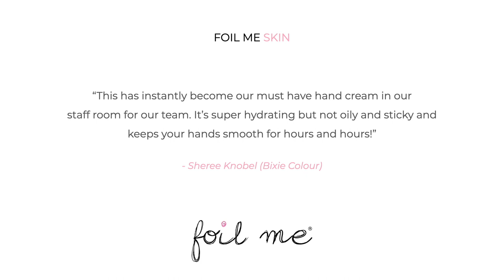Introducing: Foil Me SKIN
A gentle, natural skin and scalp care cream, for you.

We know that people suffer from skin conditions, especially in the hair industry where exposure to harsh chemicals and constant washing of hands takes its toll on the body's largest organ, the skin.

'Due to this knowledge, my son’s vast improvement of his eczema, the fantastic response on my own skin’s dryness and the incredible feedback we’ve already seen, we decided to make this cream more readily available to hairdressers by collaborating with the creator of this cream, Derma Magic.' - Emily Ciardiello (Co-Founder and Creative Director of Foil Me)